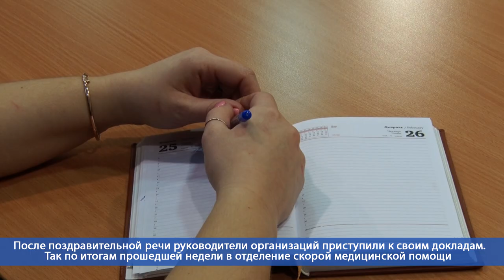Десна-ТВ: Обсуждение еженедельной повестки в администрации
18 февраля в городской администрации прошло еженедельное плановое совещание.